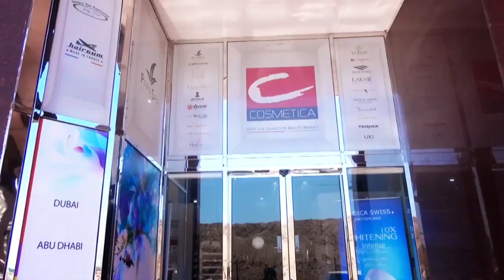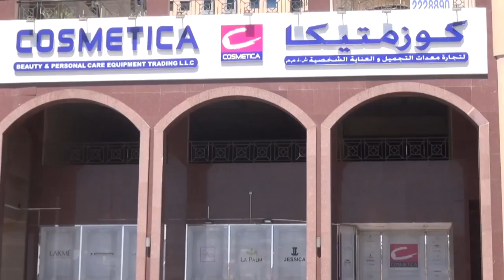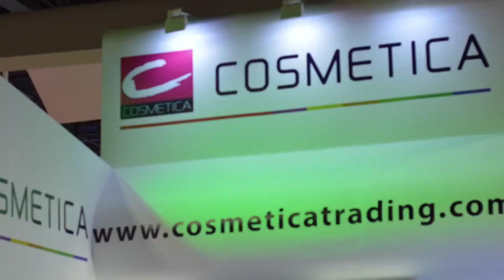Mr. Ali Hachem Managing Director COSMETICA BEAUTY AND PERSONAL CARE EQUIPMENT TRADING LLC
COSMETICA SHOW ROOMS - DUBAI, ADBU DHABI, RAS AL KAIMAH, FUJAIRAH, KUWAIT AND BAHRAIN.